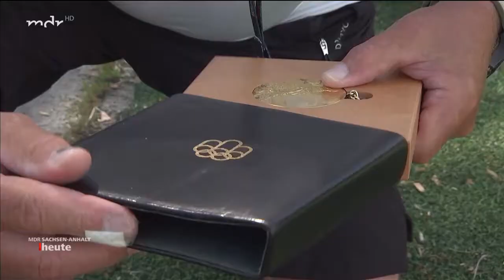Fußball-Olympiasieger Martin Hoffmann im Porträt (MDR Sa-Anh.Heute HD)